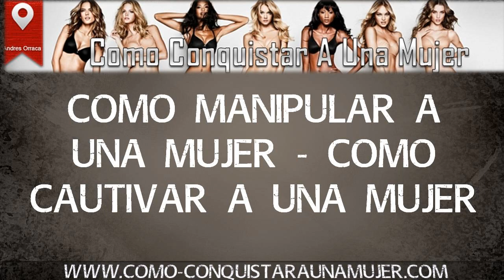Como Manipular A Una Mujer | Como Cautivar A Una Mujer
← CLIC AQUÍ Reporte Gratis Sobre Como Cautivar A Una Mujer...

Muchos me pregunta Andres Orraca, como puedo yo manipular a una mujer...

Yo siempre uso este termino para llamar mas la atención de algunos, pero en si mas que manipular a una mujer, me gusta mas persuadir, o cautivarla tanto que ella muera de deseo de estar conmigo...

Macho, esto es un proceso... se logra como parte de un engranaje de varias cosas, es un plato fuerte con varios ingredientes!

Por lo tanto, si deseas saber como cautivar a una mujer, deberás de trabajar en ellas, y no son difíciles...

Si te pones en ello, si te enfocas, lo lograras, hay muchos que lo están haciendo todos los días...

Entonces, aprender a como manipular a una mujer, o mejor dicho a como cautivar a una mujer haciendo cosas diferentes a los demás, en el vídeo lo aprenderás!